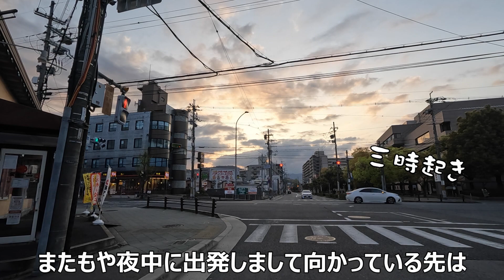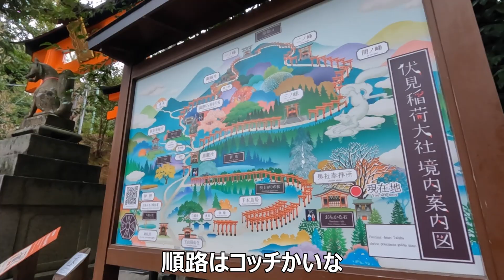京都名所巡りの旅の巻 伏見稲荷大社編【Kyoto Fusimiinari】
桜が咲いている頃に、京都の伏見稲荷大社の千本鳥居を撮影してきました。
頑張って稲荷山の頂上まで行ってきたのでよかったらゆるーくご覧ください。